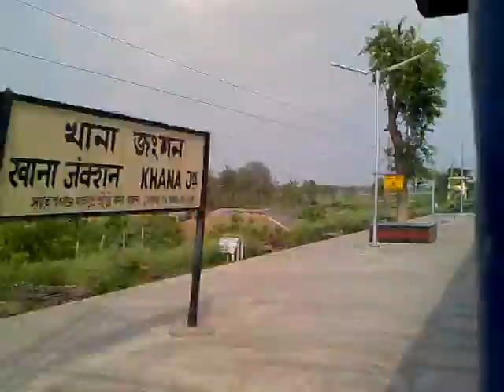Poorva Express (12382 NDLS-HWH) Blasting past Khana Junction:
12382 New Delhi-Howrah Poorva Express blasting past Khana Junction